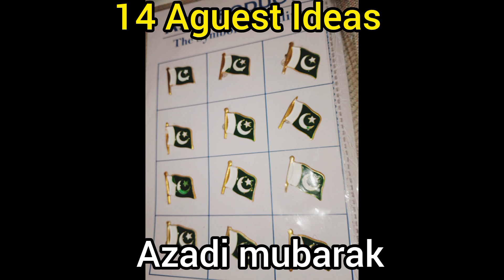14 Aguest ideas Accessories ll Azadi mubarak ll Amnas kitchen video